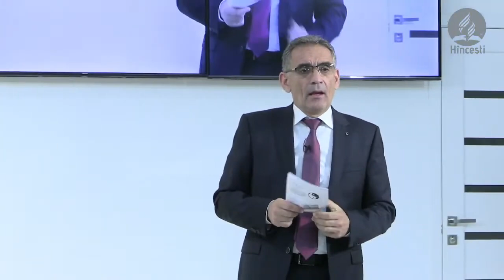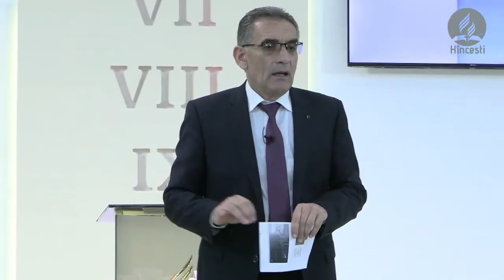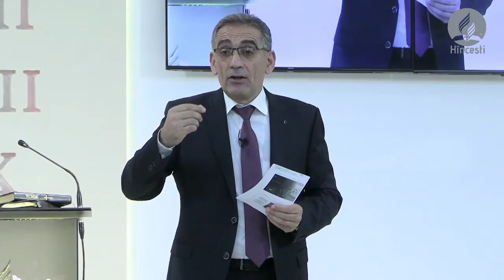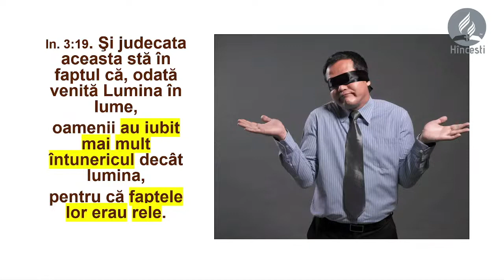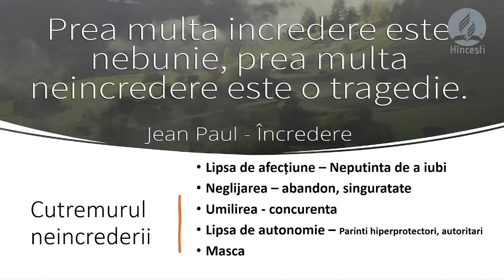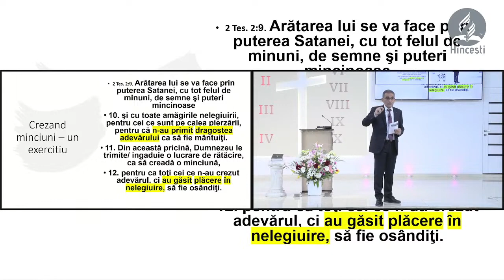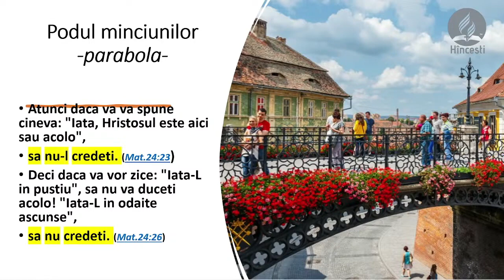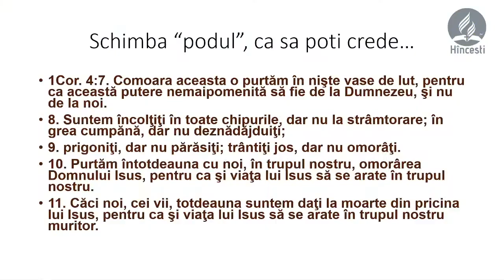Valentin Dănăiață - Doamne, ce-i cu noi? | sesiunea 1